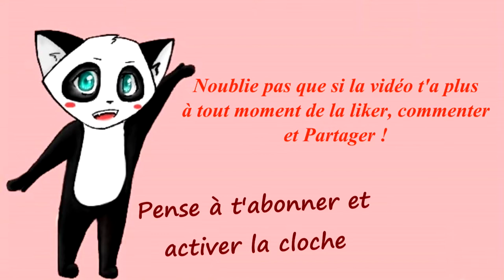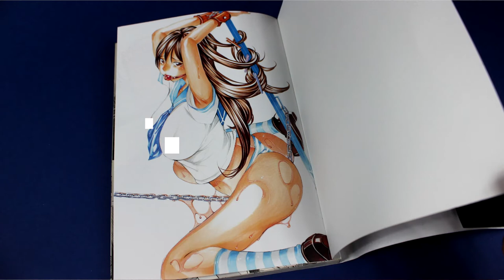[Présentation Manga] Mas0chist club (éditions Taifu comics)